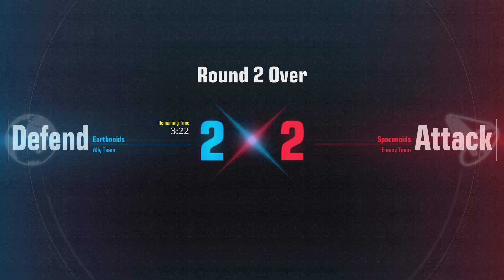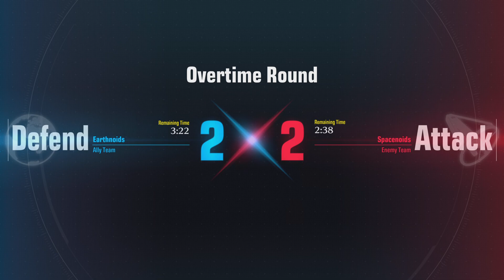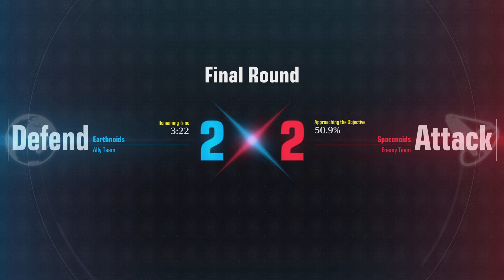Melee Zaku MVP Decimation